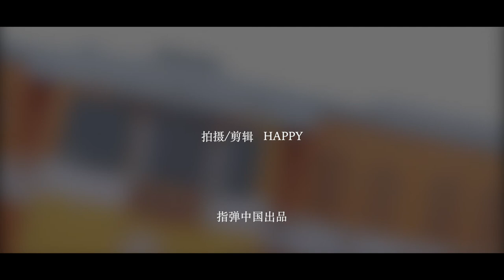arrangement song《往后余生》covered by JIALIN LIU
指弹中国论坛 创办于2006年，目前中国最专业的指弹吉他网站。指弹中国艺术节 期待世界各地的指弹吉他艺术家加入我们。

FIngerstyleChina.com established in 2006, so far the most professional fingerstyle site in Mainland China. Looking forward to have you artists from all over the world join us in the FingerstyleChina festval !